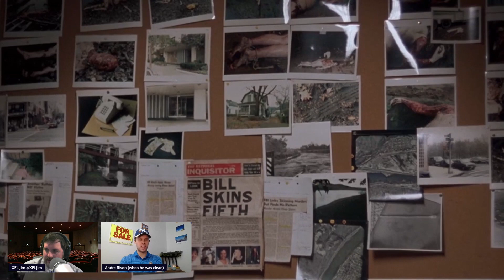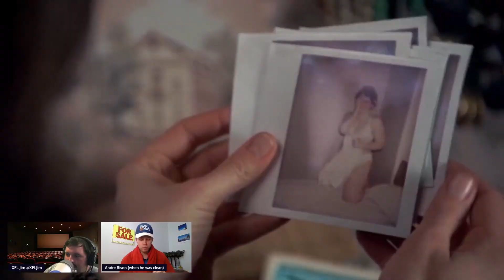The Drive In: Silence Of The Lambs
Silence of the Lambs is one of the best thriller movies out there and the boys from the garage (XFL Jim and Christian Herman) dissect it in a way only boys of the garage can. From smoking in films to a reich Harry Potter idea this movie review has it all.